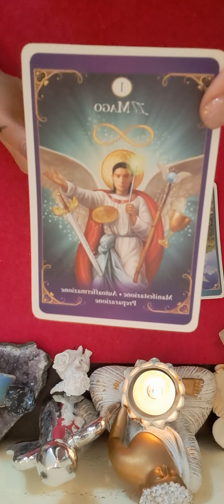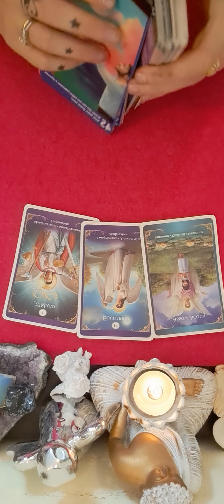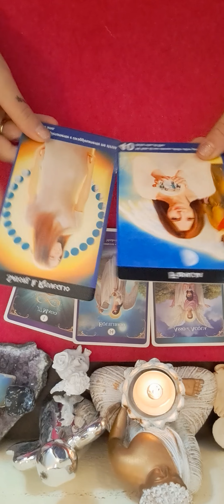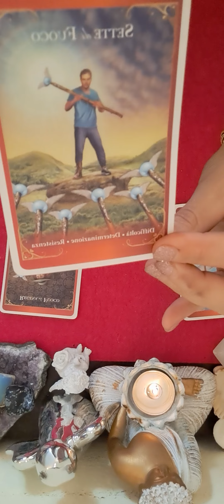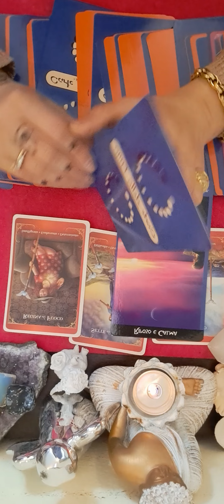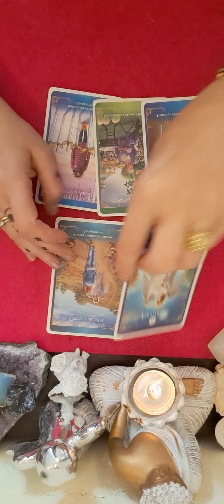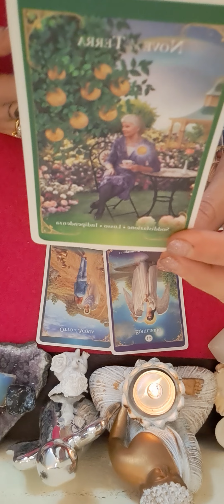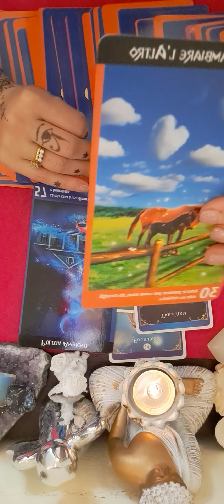🔮💖💖💖♉️♍️♑️ ZODIILE DE PAMANT TAUR FECIOARA CAPRICORN 22 MAI#HOROSCOP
FECIOARA MIN 6:07
CAPRICORN MIN 11:07